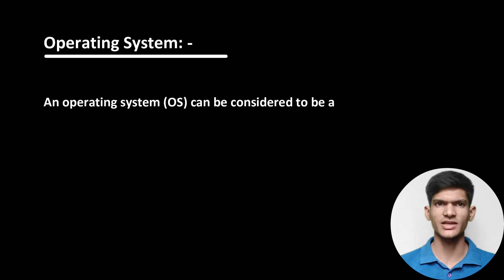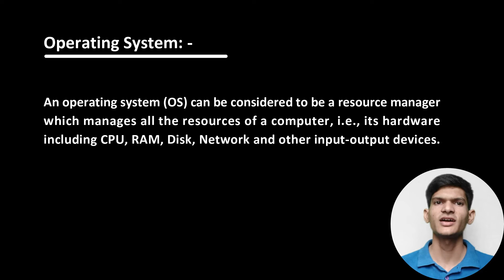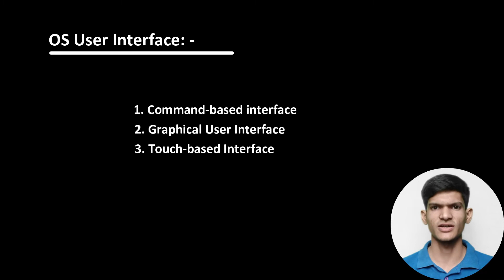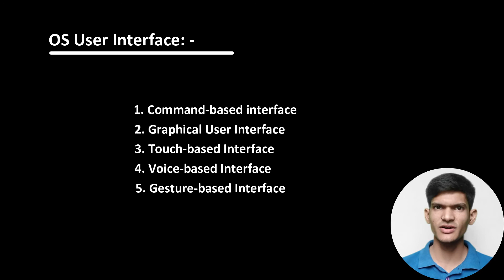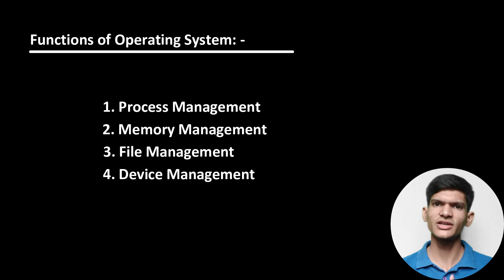[08] Computer System Class 11th In Hindi | OS, OS User Interface and Function NCERT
Hey guys, this is lecture 08 of computer system. In which we will study about Operating system, Operating system user interface (Command-based interface, Graphical User Interface, Touch-based Interface, Voice-based Interface, Gesture-based Interface) and  Function of Operating system (Process Management, Memory Management, File Management, Device Management). So keep watching, keep learning...

Notes link: will be available soon...

Chapters:
00:00 Intro
00:14 Agenda
00:32 Operating System
02:28 OS User Interface (Command-based interface, Graphical User Interface, Touch-based Interface, Voice-based Interface, Gesture-based Interface)
06:09 Functions of Operating System (Process Management, Memory Management, File Management, Device Management)
09:33 Outro

selftutor
self tutor
computer science in Hindi class 11
computer system class 11th
computer class 11th
CBSE class 11th computer science
best youtube channel for computer science class 11 python,
computer science class 11 encoding schemes and number system,
computer science class 11 exam,
computer science class 11 explanation,
computer science class 11 english,
emerging trends computer science class 11,
electronics vs computer science class 11